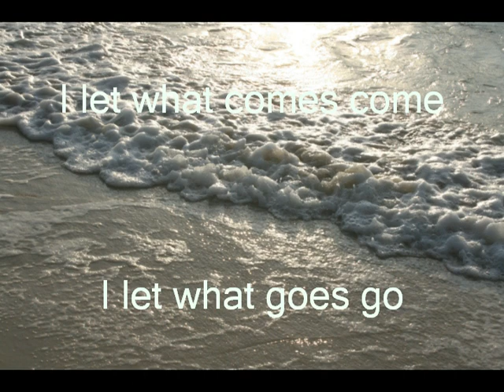Peter Makena & Om - Ravensburg 2014 Namaste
Singworkshop von Peter Makena mit Om Prakash in Ravensburg